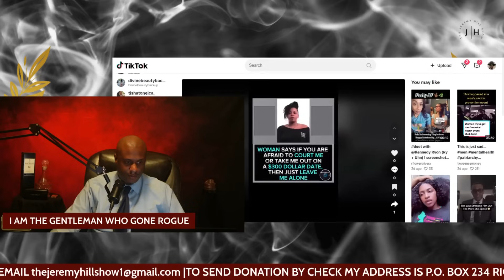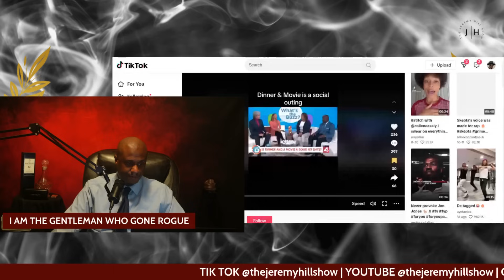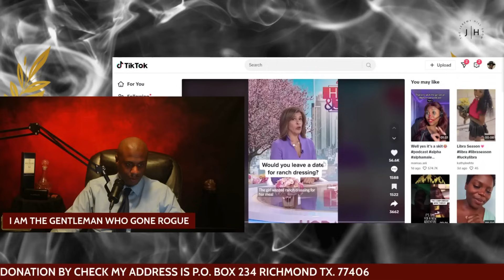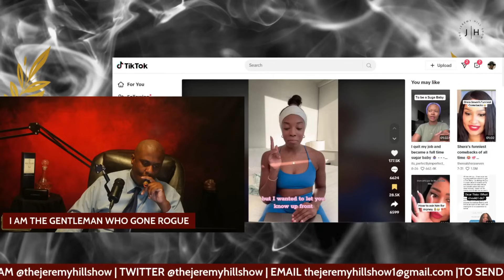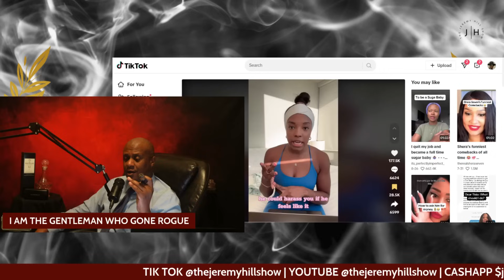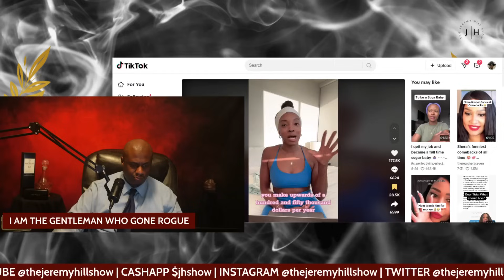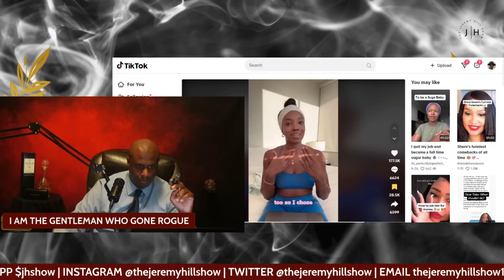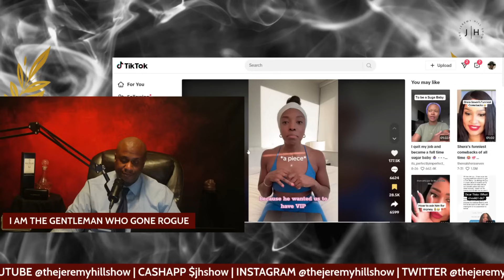IS THIS HOW BLACK WOMEN RUIN FIRST DATES? educational video#firstdates